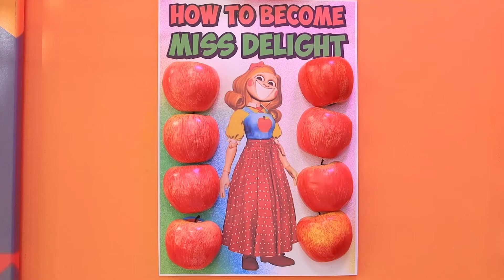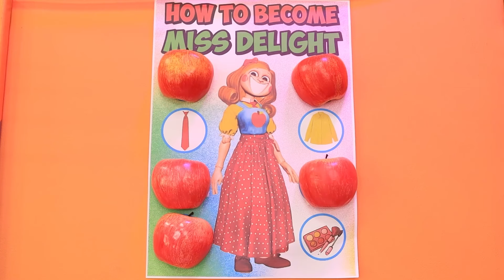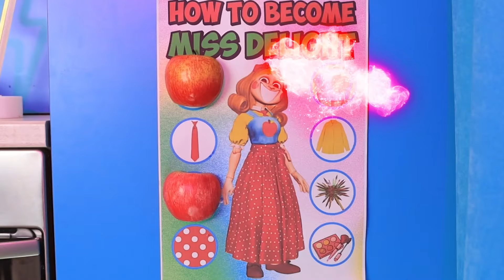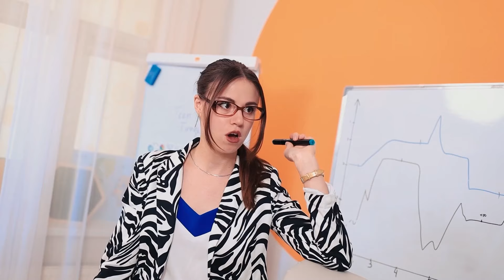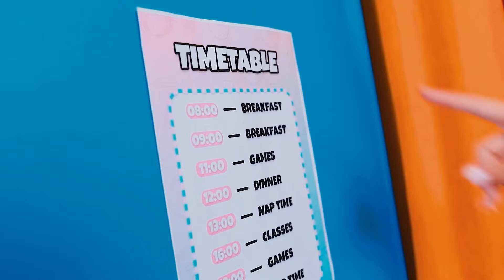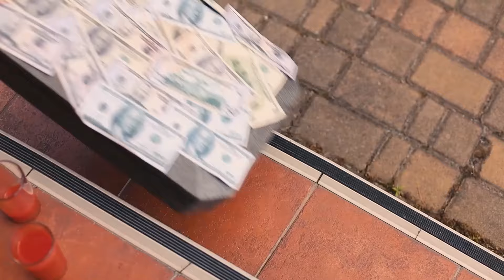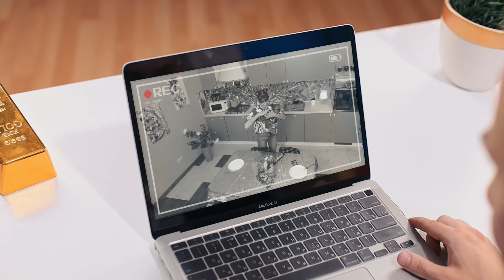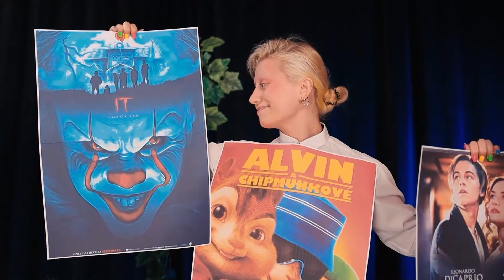Fui AAdotada pela Miss Delight! Como se Tornar Miss Delight! Poppy Playtime Capítulo 3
Uma pobre menina é constantemente abusada pelos valentões da escola Catnap e Huggy Wuggy e em um desses casos Miss Delight vem em sua defesa. Ela salva a menina e decide adotá-la. A pobre garota pode se tornar como a Sra. Delight? Ela será capaz de lidar com os valentões da escola? Interessado em saber as respostas a essas perguntas? Então corra e ligue o novo vídeo do Teen Times! Divirta-se assistindo!